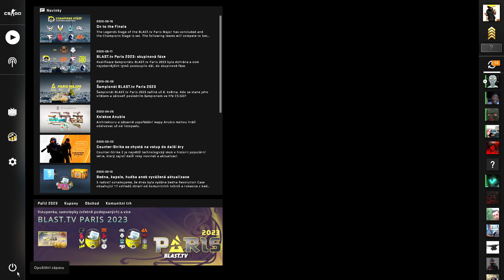CS:GO s kámošem